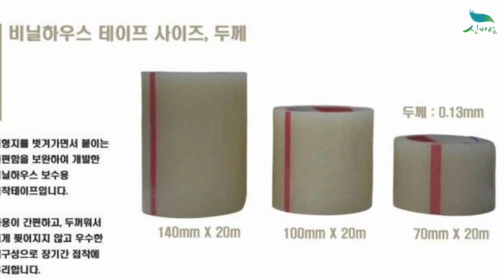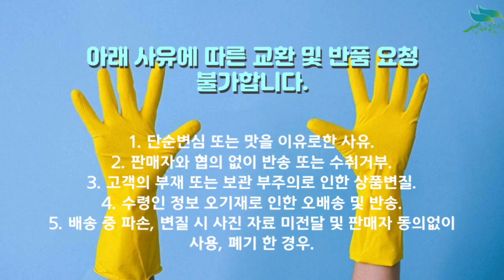[신바람 농자재 협력업체 판매상품] 떳다 대영 무간지 비닐 하우스 테이프 텐트 천막 - 중고트랙터 중고농기계 경운기 관리기 스키로더 굴삭기 화물트럭 매매 직거래 장터 사이트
[신바람 농자재 협력업체 판매상품] 떳다 대영 무간지 비닐 하우스 테이프 텐트 천막

떳다 대영 무간지 비닐 하우스 테이프 텐트 천막
판매가격 :

70mmx20m 9,000원
100mmX20m 11,000원
140mmX20m 13,000원

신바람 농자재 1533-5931